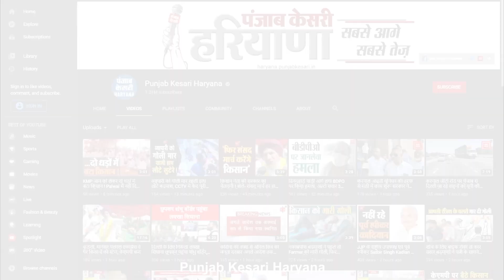शादी समारोह में गए बिजली कर्मचारियों पर हमला, लाठी-डंडों से क्रेटा गाड़ी तोड़ी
दिल्ली-जयपुर हाइवे स्थित एक रिजोर्ट में शादी समारोह में शगुन डालने गए बिजली कर्मचारियों पर कुछ लोगों ने हमला कर दिया. सिर्फ इतना ही नहीं आरोपियों ने उनकी क्रेटा गाड़ी को लाठी-डंड़ो से पूरी तरह तोड़ दिया.